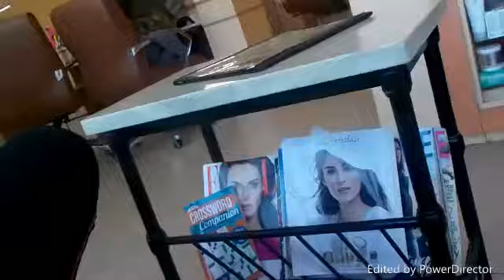Follow Me Around- Second Spring Break Day 2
Follow me around as my long weekend comes to an end. Sorry for my sadness, I was in a really bad mood today.